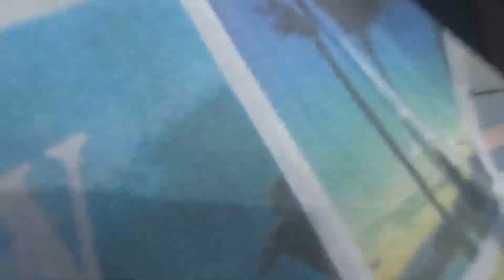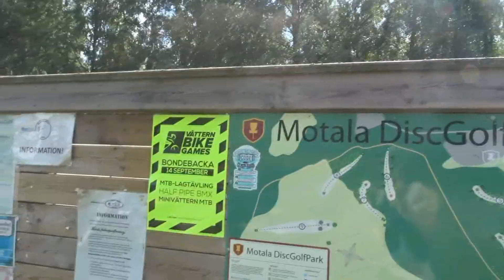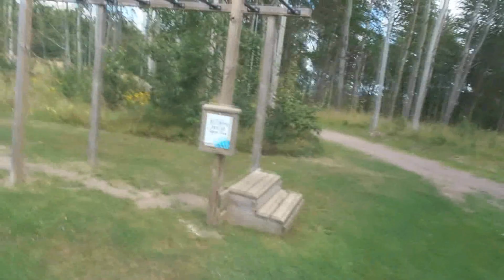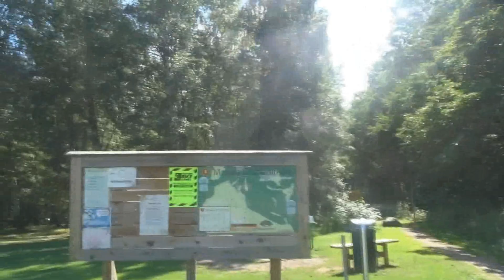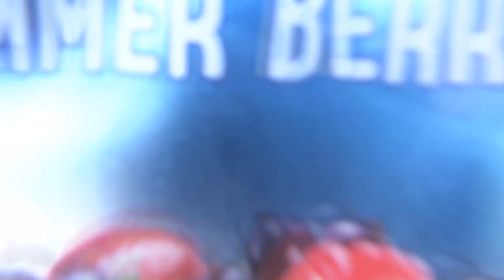MOST INSANE FLAT TRICK EVER!!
Motala Part 2!

Here it is guys! Finally done! :D

I put a lot of effort into this video so hopefully you'll enjoy it! Got a few new learns and had an awesome time in Motala with Robin! Check it out! ;)

Also leave a comment about future video ideas if you have any or just what you think about this video and if you want to see more of this and DON'T forget to hit SUBSCRIBE so you can stay updated for my next videos!

See you guys in the very next video!
Love ya!
PEACE!

kallek1997